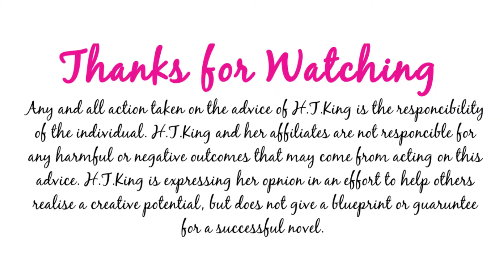Plotters Block - Ruining My Plans!! ;)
Hi guys and welcome back to another Book Chatter video. I hope you guys have all had amazing weeks!

In this video I'm going to talk about the different ways that I beat plotting block. Plotting block is for sure not easy! It's just so vexing! Not knowing what you want to happen next in a story is so frustrating. So with any luck this video will help you beat that struggle for good!

If you have any questions as always just leave them in the comments section and I'll get back to you.